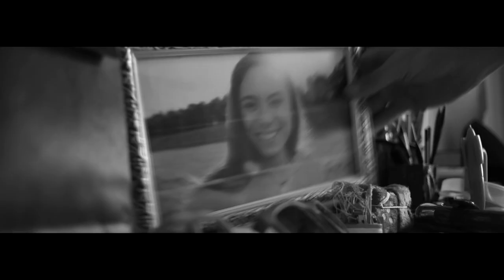PROLETER - SVE MOJE POGREŠKE (OFFICIAL VIDEO)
Mladi zagrebački punk pop bend Proleter, koji iza sebe ima 4 singla "Predrasude", "Nije pivo krivo" i "Kad se ona nasmije" i "Vrati se", snimio je novi singl i spot "Sve moje pogreške".  "Ovoga puta radi se o melankoličnoj baladi koja nam govori kako nas nekada čak i loše odluke odvedu na pravi put", rekao je Antonio iz Proletera.

Za kameru i režiju spota je zaslužan Sven Ćustović, a za montažu Wane Mikulić. U spotu se pojavljuje lijepi glumački par Petra Tunjić i Pavle Matuško

Proleter je nastao 2012. godine. Čine ga Antonio, Roland i Tin. Dosada su već "odradili" preko 60 gigova (što po festivalima, što po klubovima) diljem Lijepe Naše.

Snimanje i produkcija: Hrvoje Prskalo – Vidra @ ZgZvuk
Režija i kamera: Sven Ćustović
Montaža: Wane Mikulić

Posebne zahvale glumcima Pavlu Matušku i Petri Tunjić što su se uživli u svoje uloge, Choco cafe-u na ustupljenom prostoru (i što su nam nahranili glumce) te Sportskom centru Concordia na ustupljenom prostoru za snimanje.